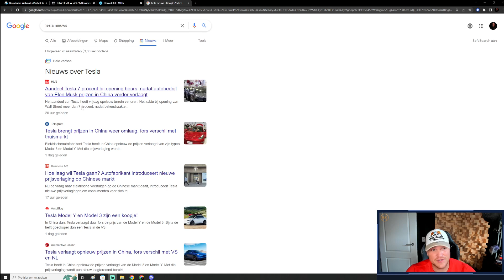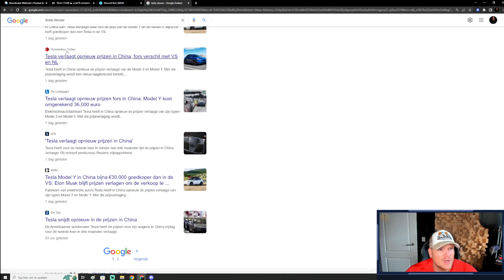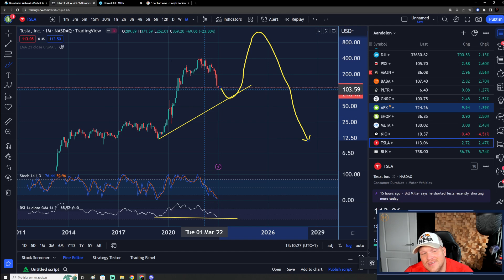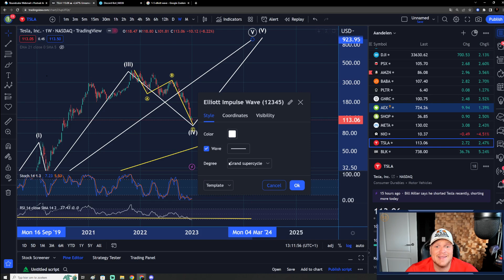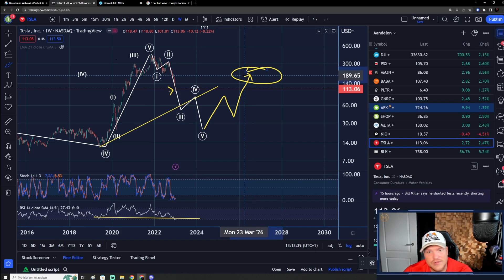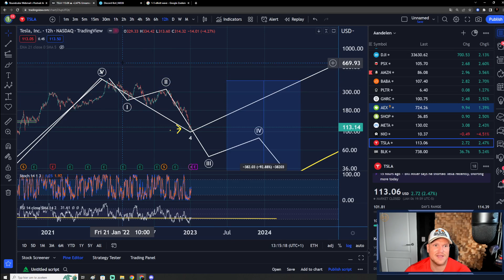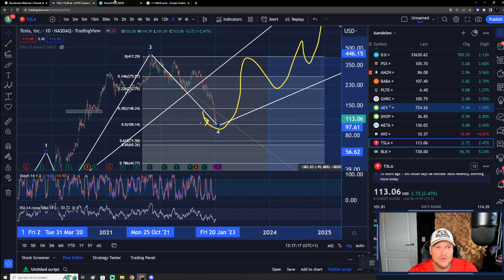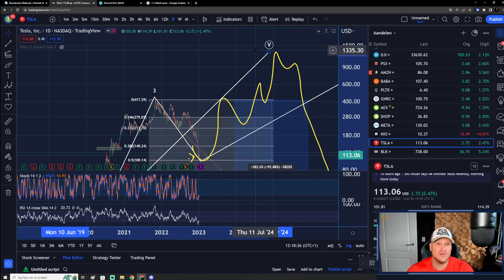Over & Uit met TESLA? (of toch...) | Dit moet je weten over het TSLA aandeel | Elliott Wave Analyse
Is het over en uit met het aandeel TESLA?
Staat het pareltje van Elon Musk nu voor een lange bearmarket periode?
Of krijgen we toch nog een laatste pump te zien met TSLA?

✅ Trading & Mindset – Leer traden als een PRO!

Mijn naam is Elroy Heisterkamp en ik ben eigenaar en T.A. specialist bij Het Crypto Huis. Ben jij geïnteresseerd in cryptocurrencies, het leren lezen van de markt maar weet u niet hoe u moet beginnen? Neem dan gerust een kijkje op